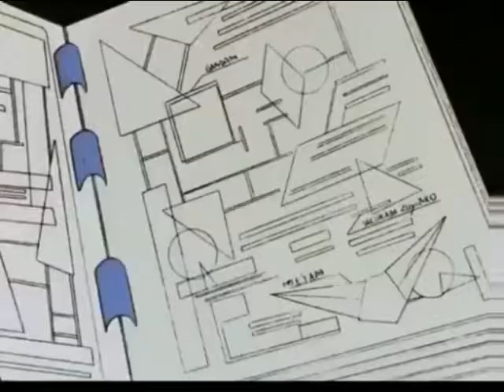練習是不會騙人 - 移民千日會否變肥佬? 冬季過去第一個成果 Robi大地に立つ